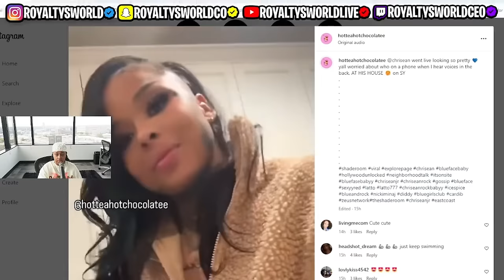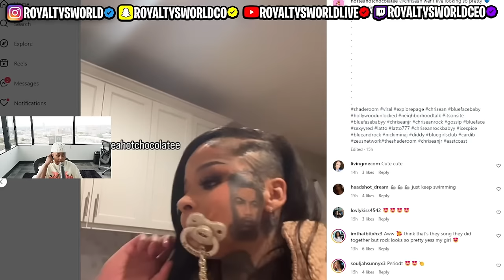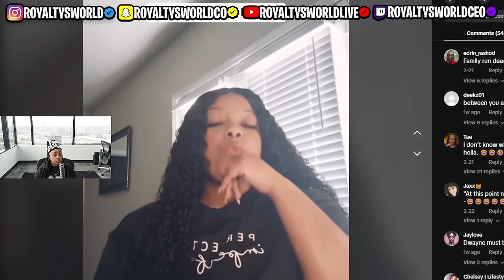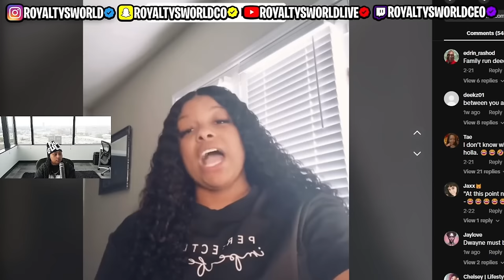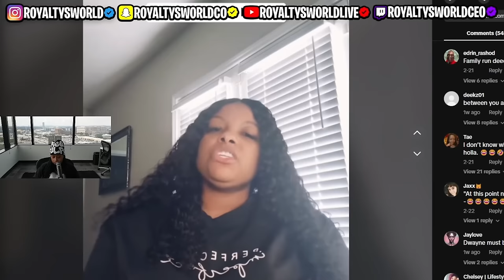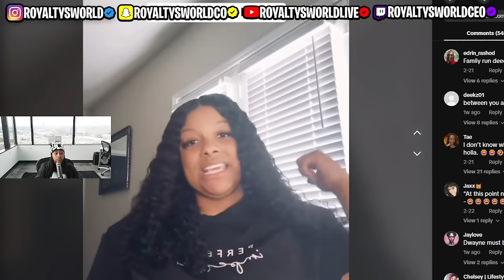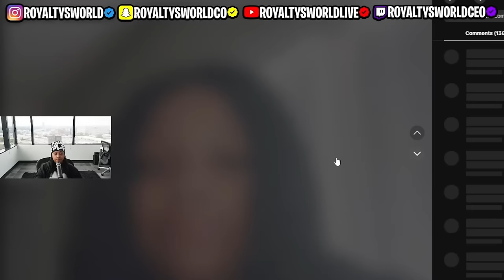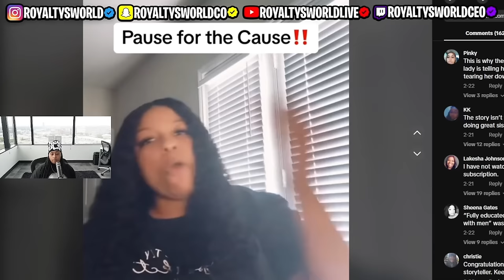Chrisean and Blueface may have a SHOW otw the way she acting 🤣 Bonnie might be right 🥴